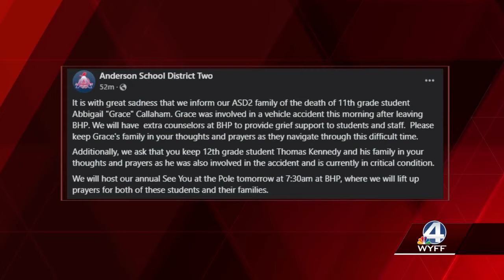Coroner release name of Anderson County teen mother killed in crash that injured teen father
The coroner in Anderson County, South Carolina, released the name of a high school student and mother killed Tuesday in a crash that injured her boyfriend. Coroner Greg Shore said Abbigail Callaham, 17, was a mother and a student at Belton-Honea Path High School who was the passenger in a Chevrolet S-10 truck at the time of the crash.